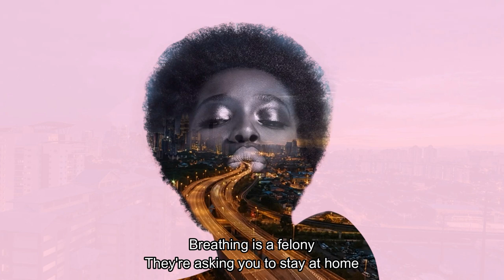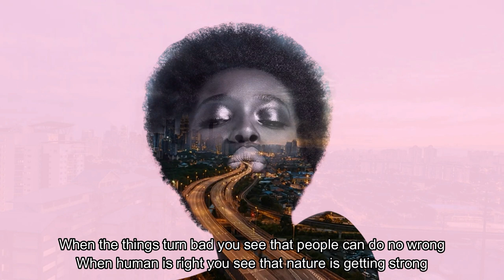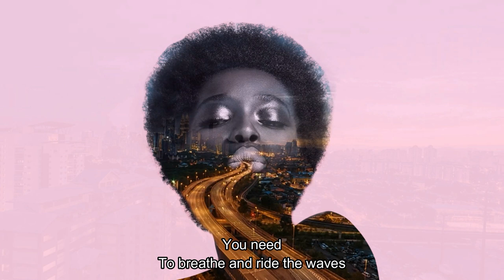BREATHE - Laura Mauger